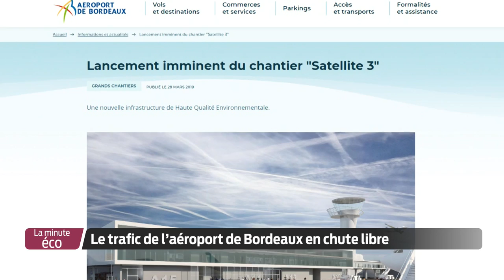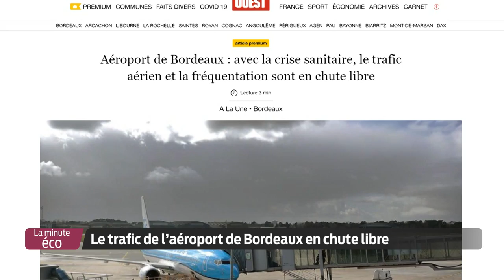La Minute Éco - Le trafic de l’aéroport de Bordeaux en chute libre